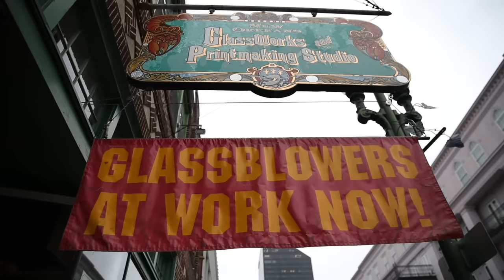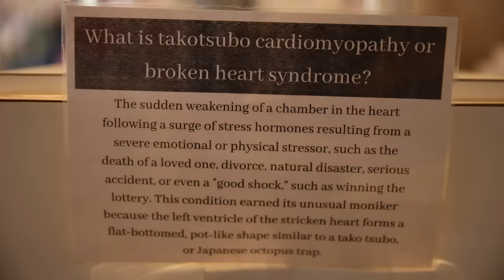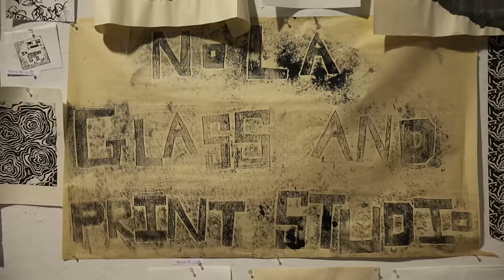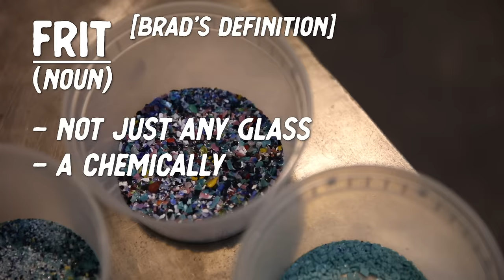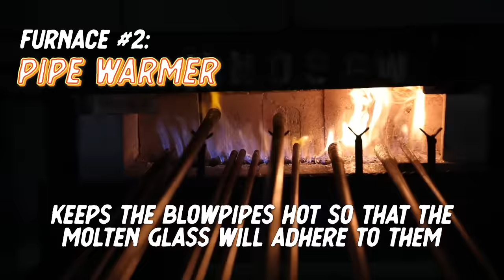BRAD BLOWS GLASS | Local Legends | New Orleans | Brad Leone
Alternate titles: "Brad's Mind Gets Blown By Glass" or "Where Science meets Art" and "how to maintain youthfulness into your 80s with Local Legend, Jeanie Blair". A 21st century Annie Oakley, Jeanie Blair is a legend in multiple categories - a marathon runner, occasional pigeon trainer, and oldest member of the USA Skeet Shooting Team. I could spend a lifetime learning from her, so come with us on a trip down to New Orleans to check out her Glassworks and Printmaking Studio.  We’ll put our sunglasses, head down to the lava lake, and look deep into the glory hole for inspiration in making first ever handblown drinking glass.

Hope you enjoy the episode as much as I enjoyed learning the ways of the glass. Thanks to Jeanie, Jarrith, and the entire staff of the New Orleans Glassworks and Printmaking Studio for making us feel so welcome.

Also, shoutout to my bud Jade at Port of Call for the bottle of her incredible fassionola syrup!!

And lastly, this episode would not have been possible without our friends at Topo Chico.
Turns out the lava lake gets pretty warm… and finishing the day with an ice cold Topo Chico cheers with my new friend Jeanie was just what the doctor ordered.

Chapters:
0:00 Meet the Legend
1:18 Plan for the Day
1:33 Welcome to New Orleans
4:47 Hey Jarrith
5:32 Let's Start Blowin
11:25 Shaping the Glass
15:00 Punty Time!
16:54 The Annealer!
17:18 Chatting with Jeanie
20:30 Making a Bowl
26:19 Printmaking!
27:23 Thank you Jeanie!

Shot by: Ian Deveau & Hobson Feltus
Edited by: Hobson Feltus
Assistant Editor: Mia Weinberger
Produced by: Brad Leone, Carolyn Gagnon, Ian Deveau, and Hobson Feltus

Local Legends and Makin' It Theme Music | Harrison Menzel

MB01TOBEFS5XI3I